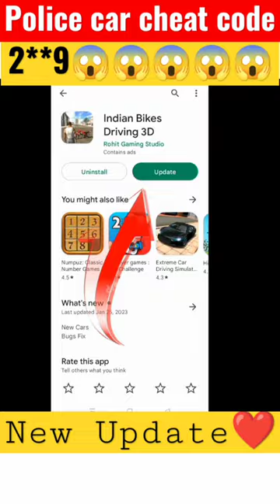New Update || police car cheat code in Indian bike driving 3D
Police car 🚗 And Flying Bick 🤩 Cheat Code in Indian Bike Driving 3D New Update

cars
for kids
kids videos
car games
real racing 3
Indian car racing game
Attitude car
youtube shorts
best shorts
funny shorts
Shorts
Indian car gaming 2022
gta 5 indian cars
gta 5 indian cars challenge
gta 5 indian cars water test
Indian car racing 3D
indian cars stairs

for kids
kids videos
car games
real racing 3
Attitude car
youtube shorts
best shorts
funny shorts
indian cars stairs

gta 5 indian car crash
gta 5 indian fortuner
gta 5 indian car carsh
asphalt 9
nichlmao shorts
shorts nichlmao
cartoons for kids
android games
android gameplay

asphalt 9
nichlmao shorts
nichlmao
cartoons for kids
android games
android gameplay

Indian Bike Driving 3D cheat codes Hack

Indian Bike and Car game 3D old version

Indian Bike Driving 3D version 10 download

Indian Bike and Car Game 3D APKCombo

Indian bike Driving 3D cheat codes helicopter

indian bikes and cars game 3d
Indian bike driving 3D RGB light cheat code
rgv light cheat code
indian bike driving 3d all cheat codes
virus
Rgp light cheat code
Rgp car cheat code